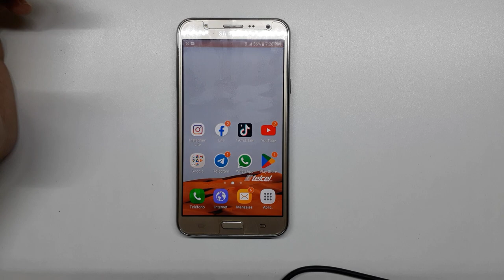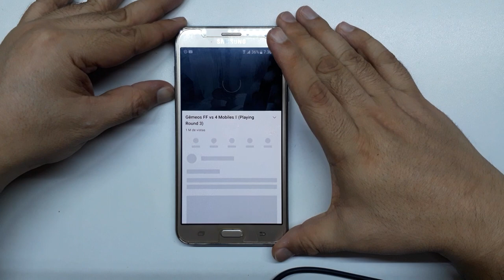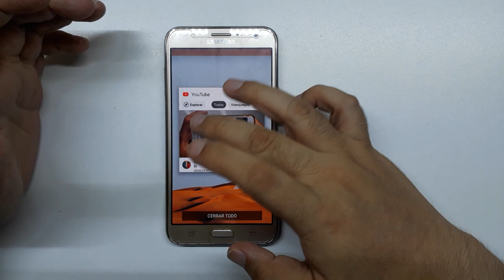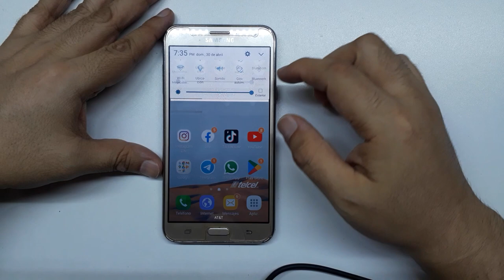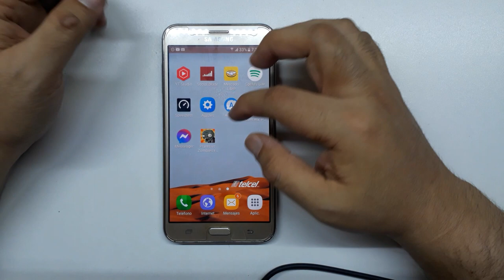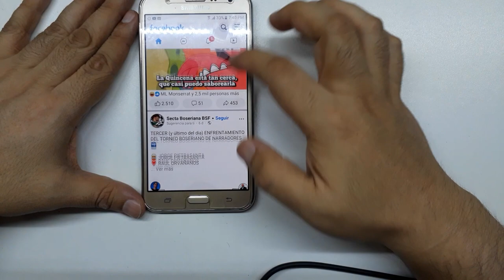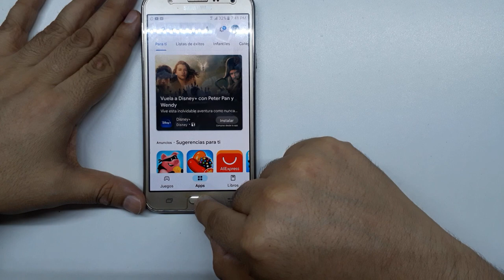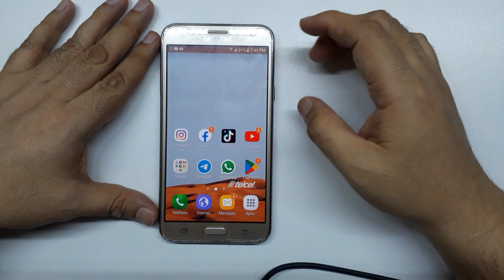Samsung J7 SM-J700M en 2023 | Como es su rendimiento en REDES SOCIALES / PRUEBAS!!